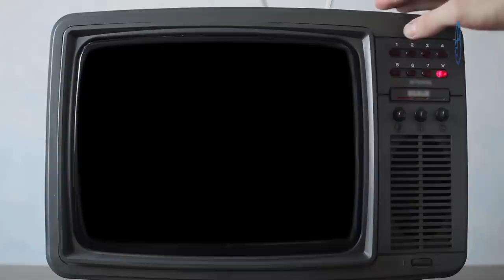Puerto Plata y el Peregrino Campo de batalla de Luis Abinader y Danilo Medina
Puerto Plata pone en evidencia el verdadero rostro del Quehacer político en República Dominicana, aquí hay tres culpables: El PLD, partido en el Gobierno, el mismo PRM y el resto de la Sociedad.  A continuación vamos a conocer en qué punto, cada uno de estos agentes, protagonistas en este relato tiene una cuota de responsabilidad!

El Peregrino ha armado un reperpero en puerto plata!  O más bien se podría decir que este señor fue enviado allí por alguien?

En ese caso, quién envío al Peregrino ?